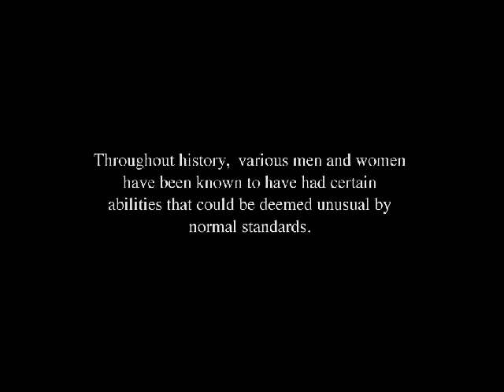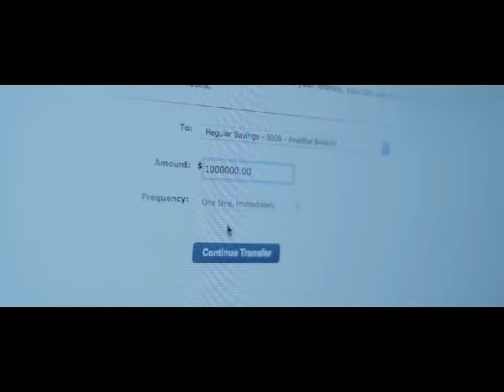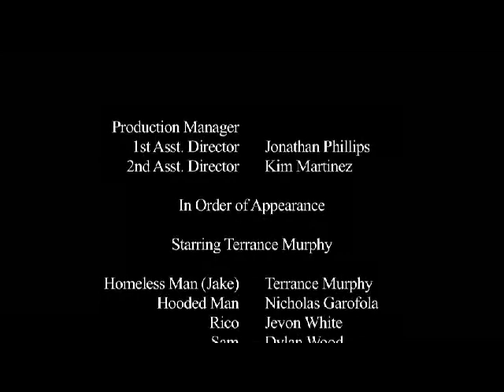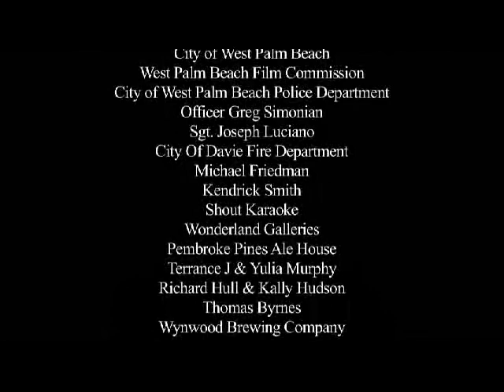"PROPHET"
20 minute short film, winner of 2016 International New York Film Festival "Best Short". "Prophet" is the story of a blind homeless man who lives among the graffiti strewn walls of Miami. He can't see the murals, but he hears them, whispering to him peoples deepest, darkest secrets as they walk by... and he sings them out for all to hear in order to get relief from the voices. How did he get this power and what happens when revenge comes? Written, scored, executive produced, and starring Terrance Murphy; directed by Chris Alonso and Josh Louis, produced by Magic Flame Productions; DP/Editor Anthony Dones (Adult Theme)